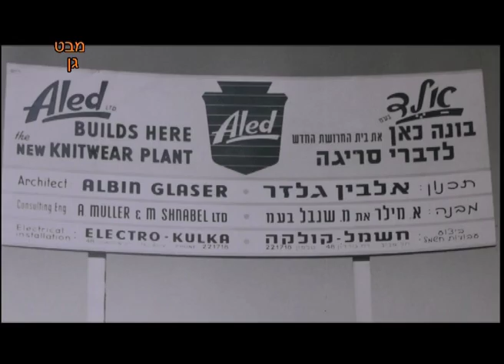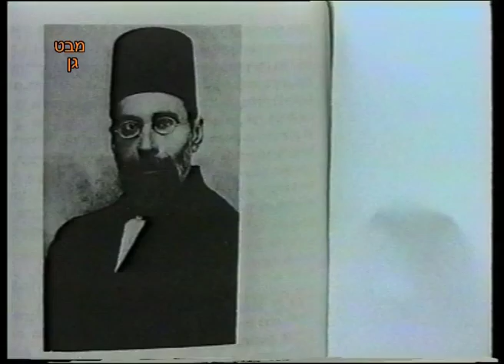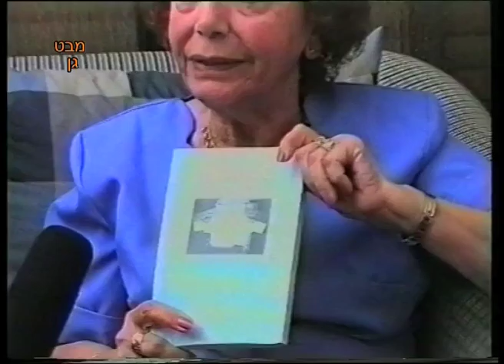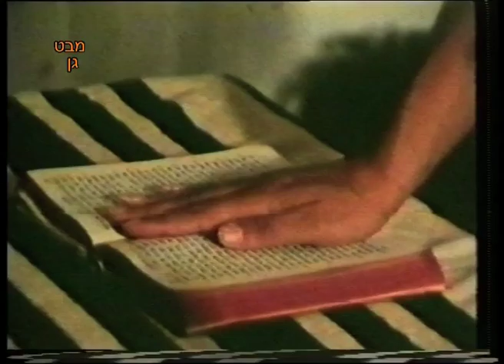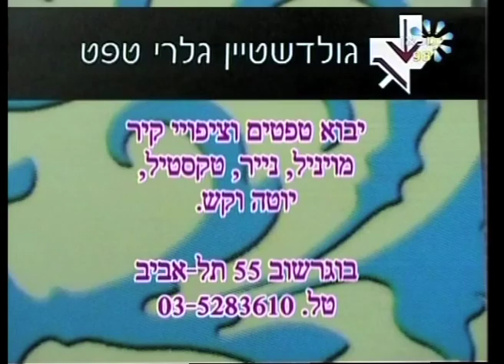מבט גן 216